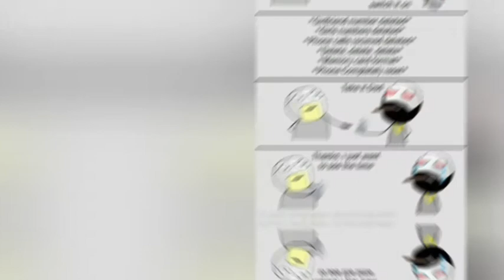Be like Bro | Bro Savage Reply | Meme | Thug life Bro | Fact and Tech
Hi all, in this video you will see bro's savage reply.

5. Trust in the LORD with all your heart and lean not on your own understanding.
6. in all your ways submit to him, and he will make your paths straight.